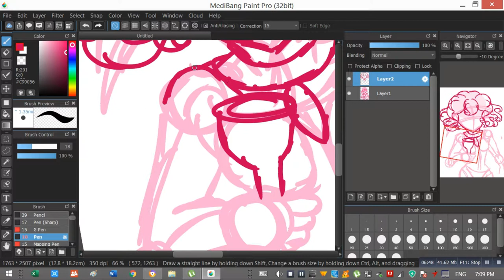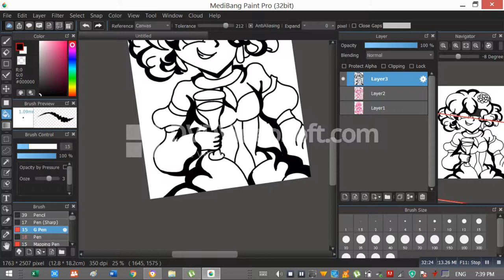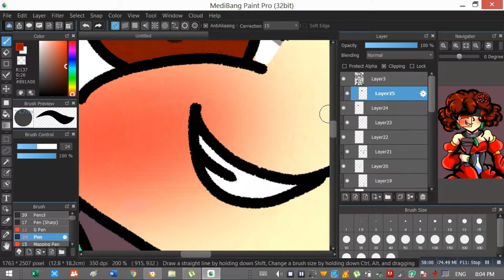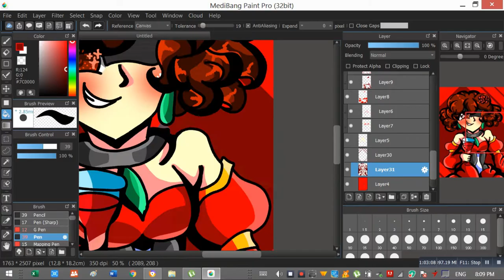Banica Conchita (Remake Speedpaint)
Meiko belongs to Crypton Future Media
Banica Conchita belongs to MOTHY (Akuno-P)